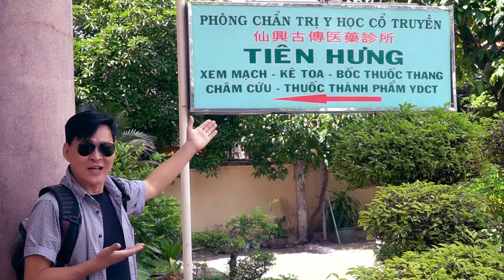Diễn viên Hồng Kong Cố Quán Trung và Diễn Viên Lưu Khắc Miễn quảng cáo thuốc Hải Cầu Hoàn.